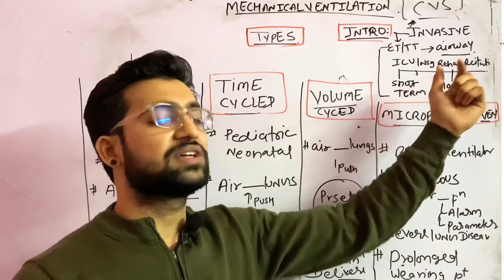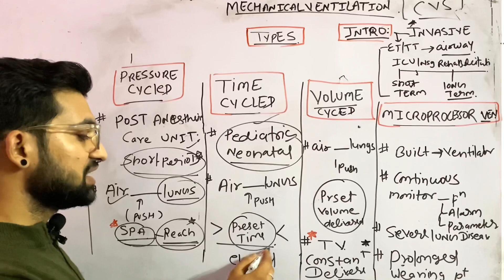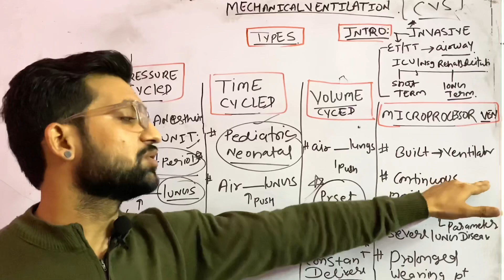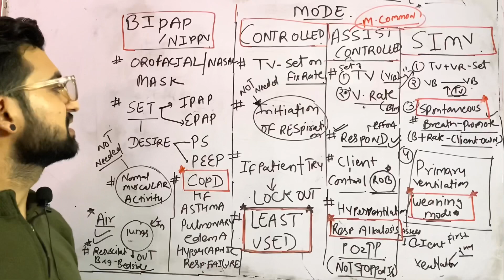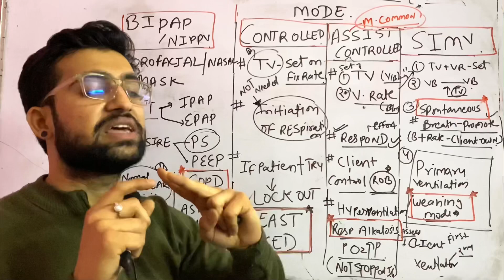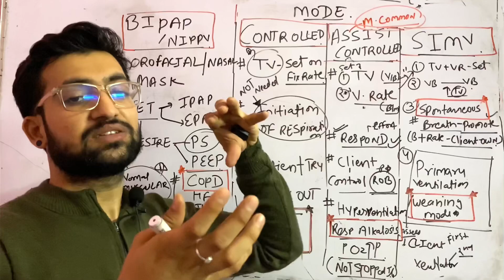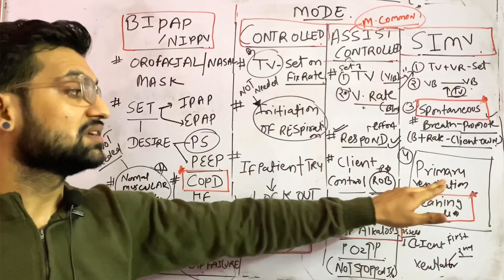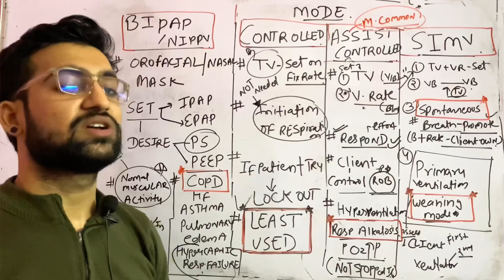mechanical ventilation explained clearly in hindi |modes of mechanical ventilation in hindi|nursing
mechanical ventilation explained clearly |mechanical ventilation explained clearly in hindi |mechanical ventilation nursing |mechanical ventilation nursing lecture| mechanical ventilation types
AGAR  AAP CHANNEL PAR NYE HO
COMMENTJRUR KARKE BTANA HUMEIN AGAR AAPKO VIDEO PASAND AAYI 🙏
 IMPORTANT MESSAGE:🙏
We will further discuss about next topic from  end of this lecture to end of the whole chapter! It will take more Lectures to complete understanding of the important topics and plzz make your notes by taking details from this lecture and I will promise that!! After completing all of my lecture  you  will able to remember things on your finger tips
Mark my words 🙏 ( future nursing officer's)
Content cover -
Nursingexampreparation nursingofficer aiimsstaffnurseexam staffnurseexamtipsandtricks staffnurseexampreviouspaper aiimsnursing officer

Video is used for education purpose only.  Copyright Disclaimer Under Section 107 Of the Copyright Act 1976,allowance is made for "fair use " For purposes such as criticism, comment ,news ,reporting ,teaching, ,scholarship and research .fair use is a use permitted by copyright statue that might otherwise be infringing .Non-profit ,educational or personal use tips the balance in favor of fair use.